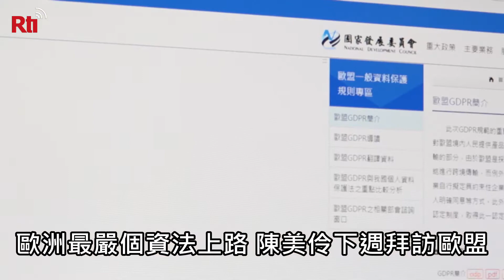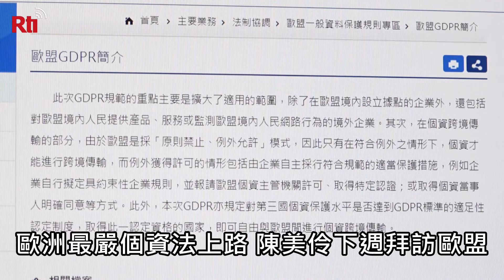歐洲最嚴個資法上路 陳美伶下週拜訪歐盟【央廣新聞】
歐洲最嚴格個資法「歐盟通用資料保護規則」(GDPR)將於25日正式實施，國發會主委陳美伶23日指出，台灣受影響最大的產業為金融業、電子商務及航空公司，目前政府都已協助適用。下週她也將親自前往歐盟，拜訪主政官員，盼獲得歐盟適足性認定。（央廣記者 楊仁翔、楊文君 採訪報導）